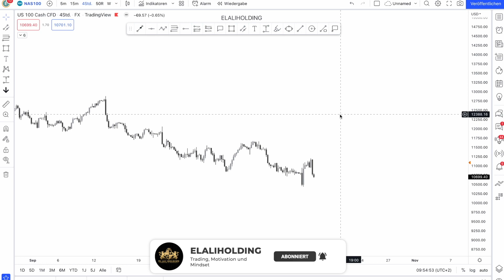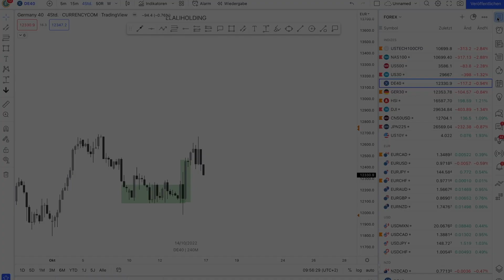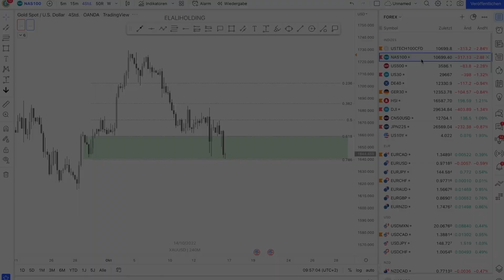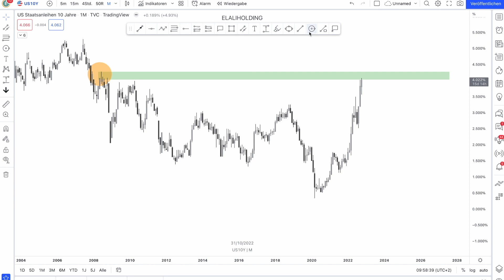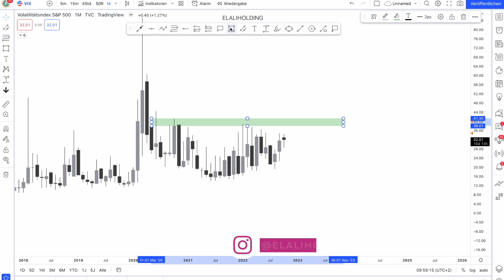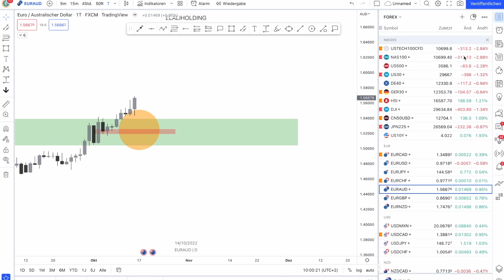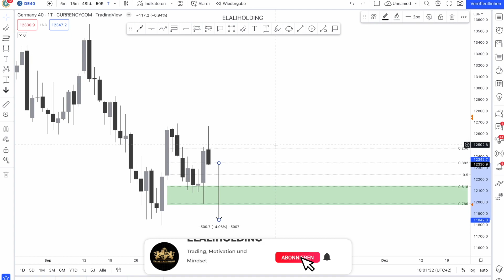DAX Analyse & Co.: STEIGEN jetzt die MÄRKTE?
Wir erreichen wichtige technische Level in den Märkten, die einen Anstieg in den Märkten andeuten. Im neuen Markt Update analysieren wir die Indizes, Forex Paare, den Gold und Bitcoin. Es wird spannend!

Gewinner des Coachings: Hamse Ibrahim

📚Die ELALIHOLDING Academy, wo wir dir helfen, ein kapitalisiertes Konto bei der FTMO & Co. zu gewinnen!

👑 Erlerne jetzt die Grundlagen des Tradings mit dem Trading Starter Kurs!

📈Unsere Telegram-Gruppe für kostenlose Trading Analysen und Signale!

🪙Unsere Telegram-Gruppe für kostenlose Crypto Analysen und Signale!

💻 Für genauere Informationen über unsere Produkte, schaue gerne auf unserer Website vorbei.

🔎Hiermit analysiere ich täglich die Charts, um potentielle Trades zu identifizieren.

📈Starte jetzt deine FTMO Challenge und sicher dir Fremdkapital in sechsstelliger Höhe

✅Unser bevorzugter Broker für den Handel von Indizes, Devisen und Aktien ist ICMarkets.

✅Unser bevorzugter Broker für den Handel von Cryptos ist FTX.